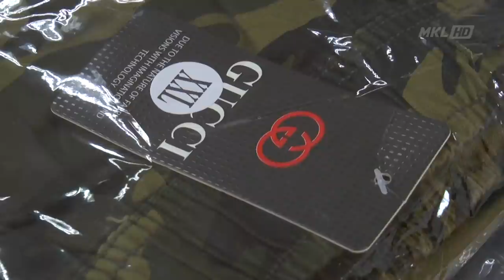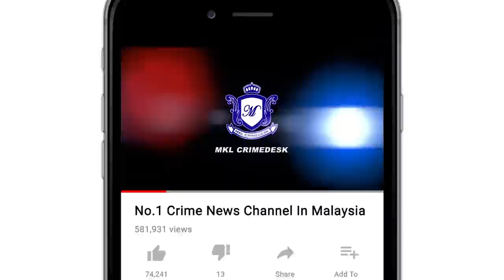KPDNHEP Serbu Lubuk Barangan Tiruan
Sebanyak 28,626 unit barangan tiruan pelbagai jenama bernilai kira-kira RM721,650 telah dirampas menerusi satu serbuan di tiga buah premis di Lorong Meranti, Jalan Kenanga di sini semalam.

Dalam serbuan pada pukul 4.30 petang itu telah dijalankan sepasukan pegawai dan anggota Kementerian Perdagangan Dalam Negeri dan Hal Ehwal Pengguna (KPDNHEP) Kuala Lumpur bersama beberapa wakil dari pemilik cap dagang berdaftar.

Timbalan Pengarah Penguatkuasa (Cawangan Operasi Khas) KPDNHEP, Rosli Ahmad berkata, pihaknya turut menahan tiga lelaki yang terdiri daripada warga Bangladesh (2) dan seorang lelaki tempatan berusia dalam lingkungan 20 hingga 30-an.

Semasa serbuan dilakukan terdapat sebuah premis yang tiada penghuni sementara dua lagi premis mempunyai seorang pemilik dan dua pekerja.

Hasil pemeriksaan, kita telah merampas pelbagai barangan tiruan terdiri daripada seluar, baju dan topi berjenama Adidas, Puma, Levis serta Nike yang diambil dari negara China dan Bangladesh bernilai RM721,650.

Beliau berkata demikian ketika sidang akhbar di Ibu Pejabat KPDNHEP KL di Sunway Putra di sini hari ini.

Mengulas lanjut, pihaknya juga telah menyita sebuah unit komputer riba dan wang tunai bernilai RM5,000 dipercayai hasil jualan pada hari tersebut.

Jelasnya, Perintah reman juga telah dikeluarkan ke atas tiga-tiga lelaki terbabit dibawah Seksyen 117 Kanun Tatacara Jenayah untuk tindakan lanjut.

Siasatan akan dilakukan di bawah Seksyen 8 Akta Perihal Dagangan 2011 iaitu dalam kawalan atau jagaan, barangan yang menggunakan perihal dagangan palsu merujuk kepada cap dagang berdaftar